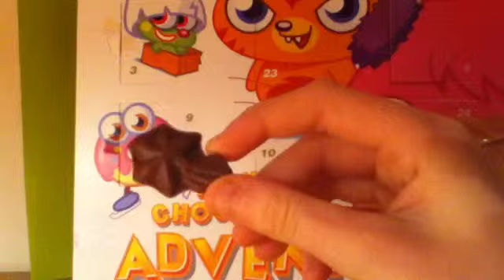Door number 9 advent calandar (moshi monsters)